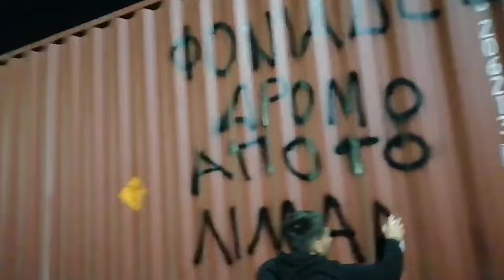«Φονιάδες δρόμο από το λιμάνι» έγραψαν πάνω στο κοντέινερ οι λιμενεργάτες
Η εργατική τάξη δείχνει τη δύναμη της και στέκεται στην σωστή πλευρά της ιστορίας. Στο πλευρό του γίγαντα λαού της Παλαιστίνης και όχι των «στρατηγικών συμμάχων» της αστικής τάξης που στηρίζει το ισραηλινό κράτος - δολοφόνο και τους άλλους ευρωατλαντικούς μακελάρηδες των λαών.

Οι λιμενεργάτες της COSCO που κάθε μέρα παλεύουν για αυτούς και τα παιδιά τους δεν πρόκειται να βάψουν τα χέρια τους με αίμα. Μας έκαναν να νιώσουμε ρίγη συγκίνησης, εκφράζοντας τα αισθήματα όλου του ελληνικού λαού!

Το σωματείο ΕΝΕΔΕΠ εμποδίζει να φορτωθεί κοντέινερ το οποίο περιέχει σφαίρες και προορίζεται για το κράτος-δολοφόνο του Ισραήλ. Στο πλευρό του έχει εργαζόμενους, νέους, σωματεία και φορείς του Πειραιά που πήγαν στην COSCO μόλις έγινε γνωστή η είδηση.

«Λευτεριά στην Παλαιστίνη! ΝΑΤΟ φονιάς, το ξέρει ο ντουνιάς», γράφει το πανό του σωματείου ΕΝΕΔΕΠ.

«Οι λιμενεργάτες σας το υπογράφουν, με των λαών το αίμα τα χέρια τους δεν βάφουν», το σύνθημα που κυριαρχεί.

Το πλοίο που θα έμπαινε στο λιμάνι του Πειραιά για να φορτώσει το κοντέινερ, έχει ως προορισμό το ισραηλινό λιμάνι της Χάιφα. Το φορτίο του θανάτου έφτασε στην Ελλάδα από τη Β. Μακεδονία.